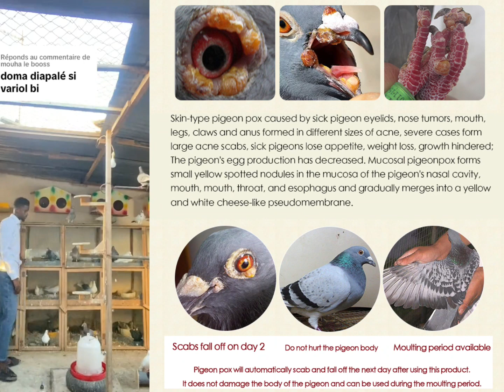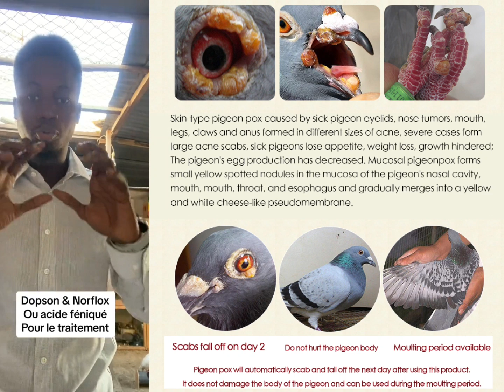Parlons du CoryzaQui est également unemaladie très contagieuse pigeons